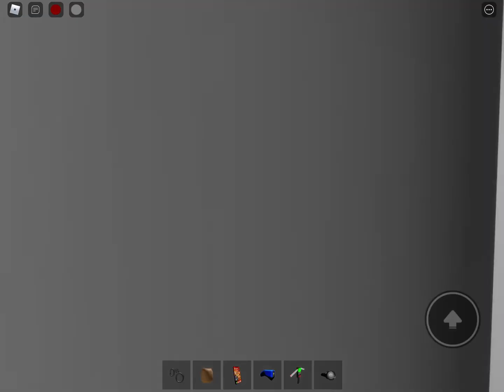Slender man movie part 2!